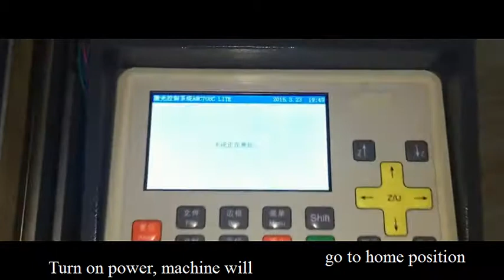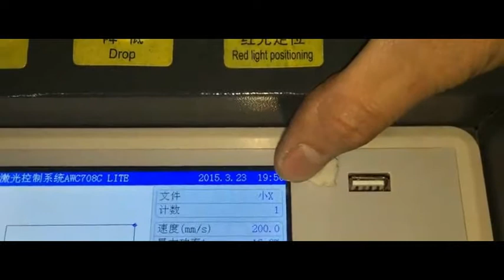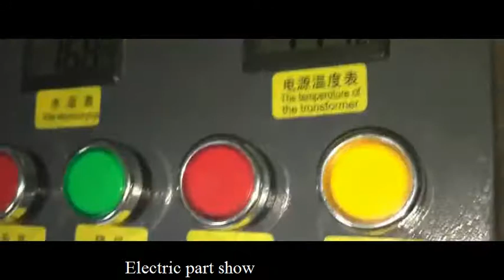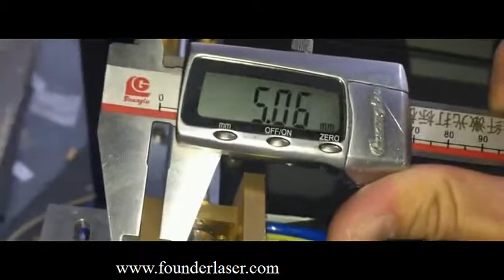Overview for FDC-460 CO2 laser engraving/cutting machine from Founder Laser